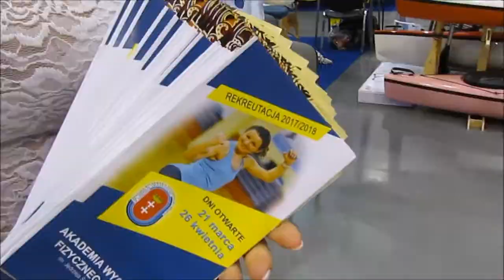Free Time Festiwal 2017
W tym roku Akademia Wychowania Fizycznego i Sportu po raz kolejny wystawiła się podczas FREE TIME FESTIWAL 2017, czyli targów poświęconych temu, jak jak twórczo i przyjemnie spędzać czas wolny oraz dokąd wyjechać na wakacje.

Free Time Festiwal do widowiskowe pokazy, liczne konkursy, zabawa i aktywność fizyczna. Tego wszystkiego nie zabrakło również na stoisku Akademii Wychowania Fizycznego i Sportu, gdzie pod okiem studentów kierunków turystyka i rekreacja, wychowanie fizyczne i fizjoterapia można było spróbować swoich sił na ergowiosłach, wziąć udział w licznych konkursach dotyczących aktywności fizycznej oraz poddać się profesjonalnemu masażowi, z czego odwiedzający chętnie korzystali.